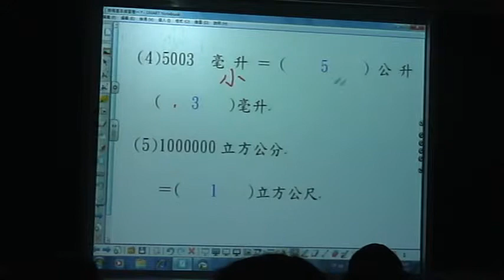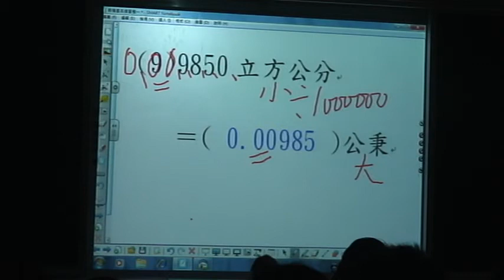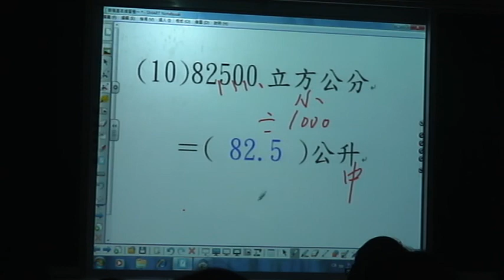容積容量基本練習卷一檢討(1)99-04-23